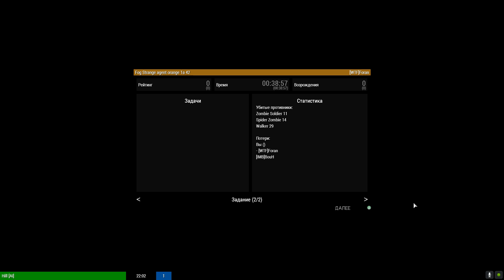ArmA 3 Вьетнам ночь и зомби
проект Forgotten Operations